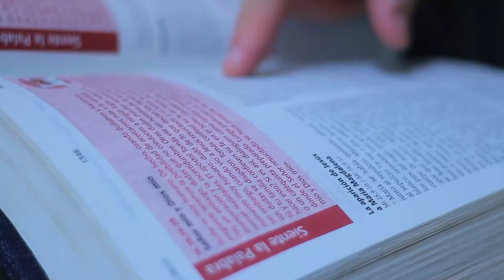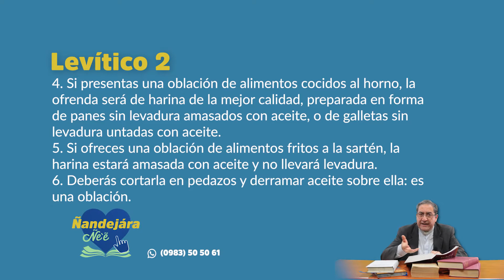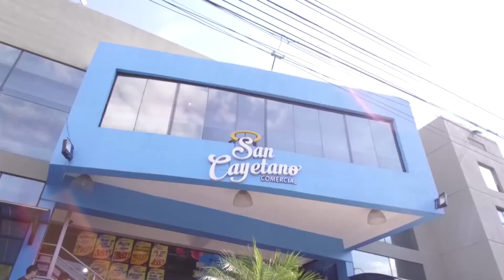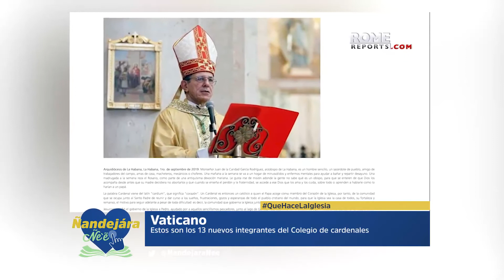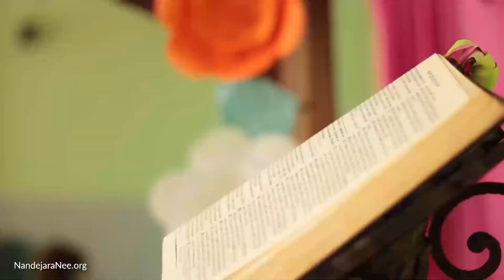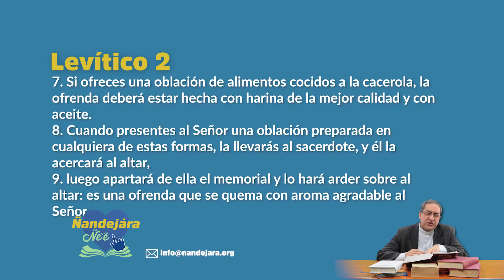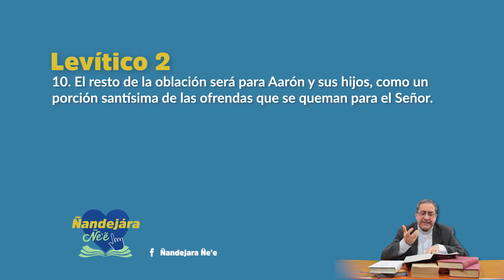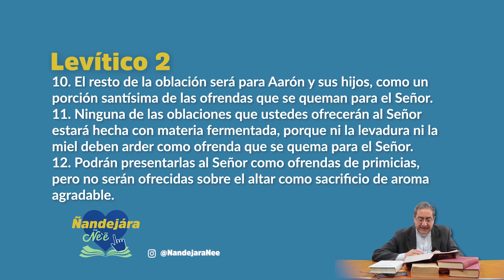Ñandejára Ñe'e - antiguo testamento (programa 377)